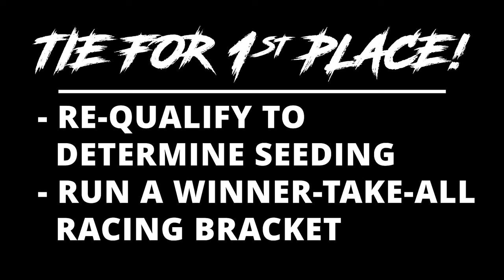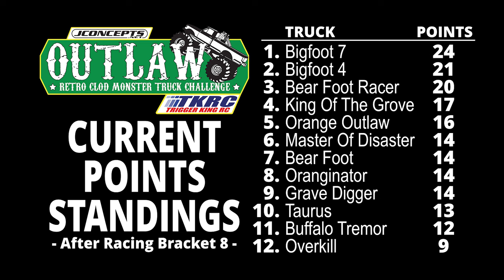Outlaw Retro Clod Race 8 of 2025! - Trigger King R/C Monster Trucks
Race 8 of Outlaw Retro Clod on the 2025 Summer Series here at Trigger King R/C.  Only 2 racing brackets left after this one.  Race commentated by @CPActionArt and was filmed at jbscalegraphics.com Field Of Dreams Raceway.